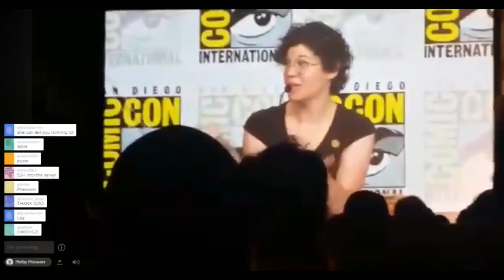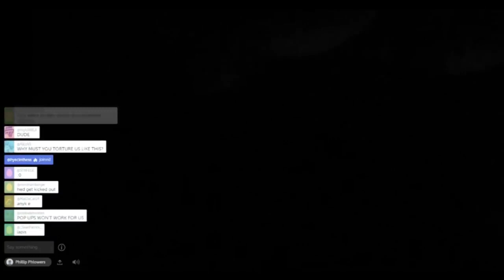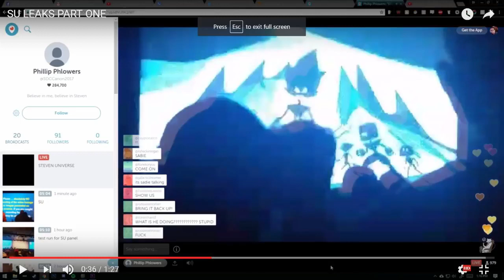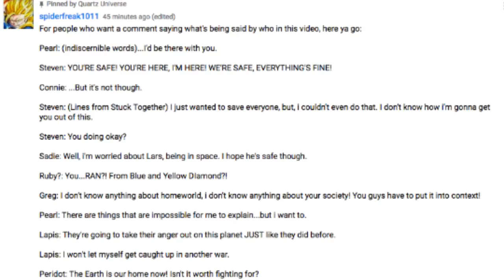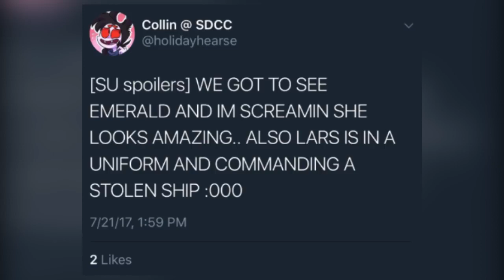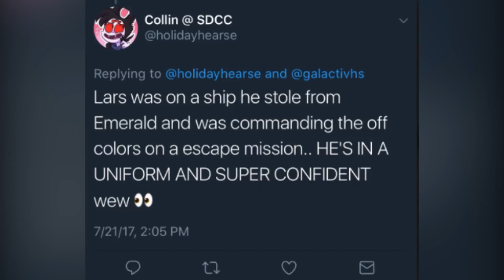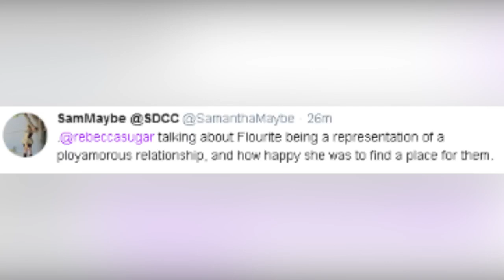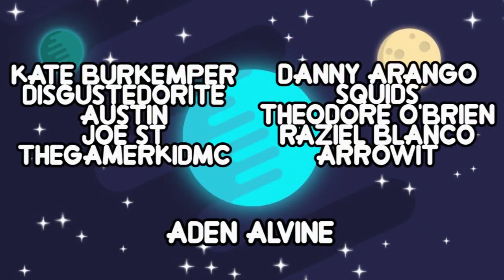Emerald REVEALED, Space Pirate Lars, Gem War & MORE - Steven Universe SDCC 2017 NEWS